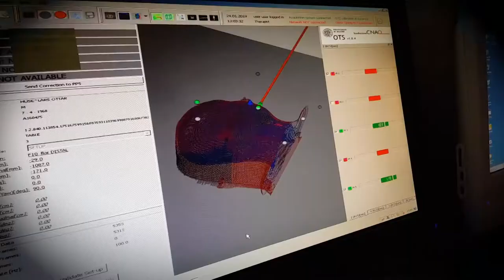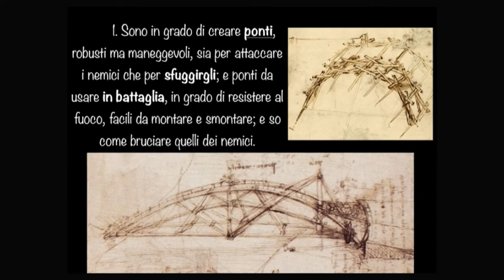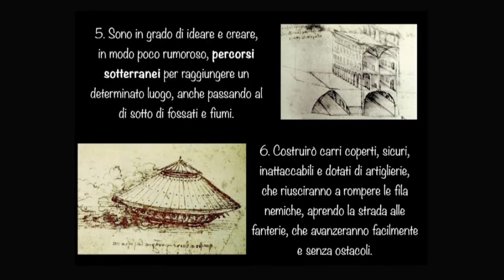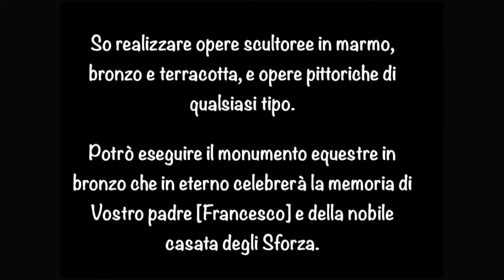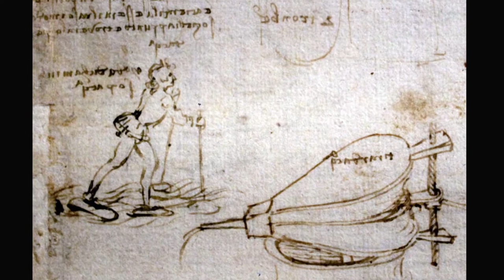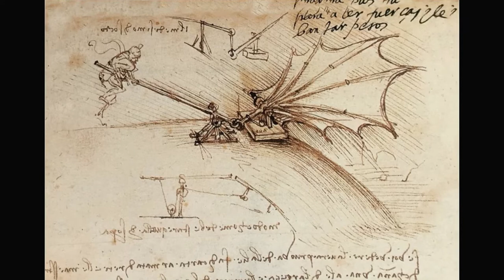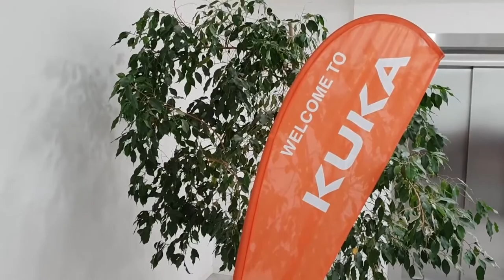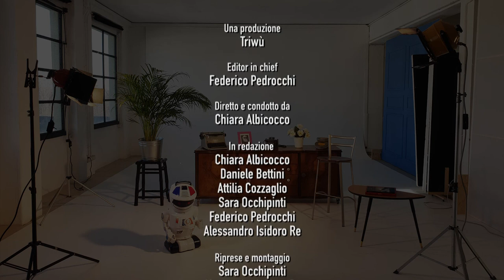Puntata 40 – Sempre tecnologie, dall’ Ing. Leonardo da Vinci, agli zoo di KUKA da Torino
Darwin, la trasmissione di divulgazione scientifica andata in onda su Zelig TV.

Puntata n°40
Il 2 maggio del 1519 in un paesino della Loira, ad Amboise, si spegneva Leonardo da Vinci. Una figura poliedrica. Ingegnere, artista, pittore, inventore e genio. Darwin lo vuole ricordare con un pizzico di ironia, attraverso le parole di Pietro Cuomo, storico e divulgatore spassosissimo. Leonardo inventò molte macchine, o meglio le disegnò… e inventò la prima forma di curriculum e di lettera di presentazione rivolti nientepopodimeno che a Ludovico il Moro.
In questa puntata vi portiamo a visitare uno zoo tecnologico con tanti animaletti innovativi: bracci robotici, macchine industriali, banconi da lavoro intelligenti e collaborativi. Siamo andati nel nuovo centro iper tecnologico di Kuka alle porte di Torino. Kuka è una multinazionale tedesca leader nella costruzione di robot industriali e soluzioni per la cosiddetta Fabbrica 4.0, che ha presentato le sue ultime innovazioni alla fiera dell’automazione di Parma SPS.

Prodotto da Triwù
Diretto e condotto da Chiara Albicocco
Editor in chief: Federico Pedrocchi
Redazione: Daniele Bettini, Attilia Cozzaglio, Sara Occhipinti, Alessandro Isidoro Re

Montaggio: Emanuele Parma, Sara Occhipinti, Alessandro Isidoro Re

Special Guest: Robot Emiglio